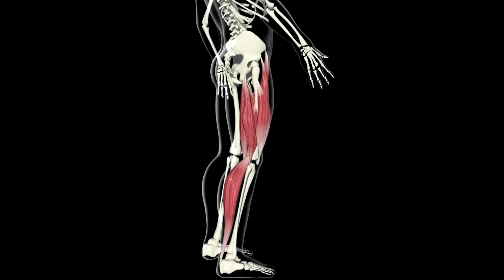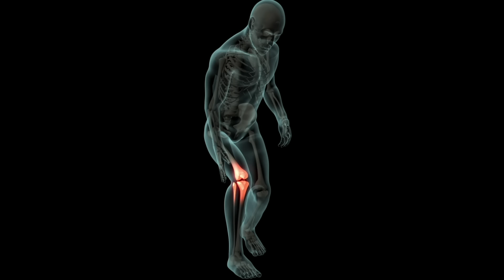What Happens to Your Body When You Cycle Every Day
In this video, I'll tell you what will happen to your body if you cycle every day.

00:00 Cycling every day
00:14 What muscles do cycle work?
00:37 Burn fat
01:03 Build stamina
01:23 Improve cardiovascular system
01:51 Improve lung capacity
02:12 Improve balance
02:24 Normalize mental health
02:46 Boost brain and memory
03:10 Improve skin health